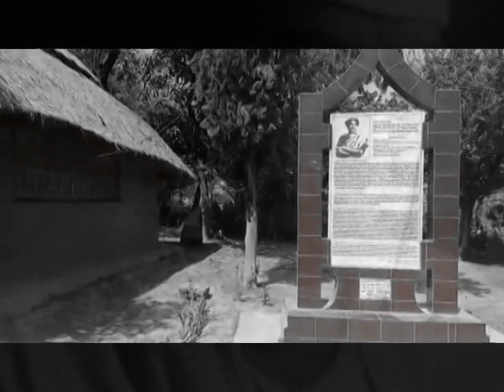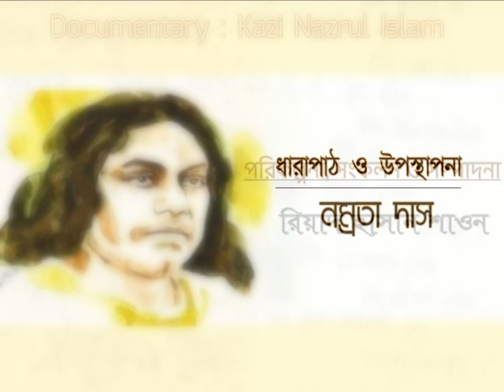কবি নজরুল ও অসাম্প্রদায়িকতা | Documentary on Kazi Nazrul Islam | Episode 01_রিয়াদ হাসান শাওন, নম্রতা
নম্রতা দাসের কণ্ঠে এবং রিয়াদ হাসান শাওনের পরিচালনায়, অসাম্প্রদায়িক কবি নজরুলের জয়ন্তী উপলক্ষে  'কবি নজরুল ও অসাম্প্রদায়িকতা' শীর্ষক ডকুমেন্টারিতে স্বাগতম!

একদল বলতেন, নজরুল মুসলমানের কবি, একদল বলছেন নজরুল হিন্দুদের কবি. প্রকৃতপক্ষে তিনি অসাম্প্রদায়িক চেতনার মূর্ত প্রতীক...

//‘হিন্দু না ওরা মুসলিম ওই জিজ্ঞাসে কোন জন?/কাণ্ডারী! ডুবছে মানুষ, সন্তান মোর মা’র।’//

অসাম্প্রদায়িক নজরুলের জন্মস্থানে ছিলো সাম্প্রদায়িকতার জয়জয়কার. এক দরিদ্র মুসলিম পরিবারে জন্মে কবি কীভাবে মনেপ্রাণে অসাম্প্রদায়িক হয়ে উঠলেন? সে আলোচনাও প্রাসঙ্গিক..

🎦 Video Description :

🔸Subject : Documentary on Kazi Nazrul Islam
🔹 Episode no : 01
◽ Topic : 'কবি নজরুল ও অসাম্প্রদায়িকতা'

⏺Vocal & Anchoring (কন্ঠ ও উপস্থাপনা) : Namrata Das (নম্রতা দাস)

🔼Courtesy : নজরুল সঙ্গীতের আদি রেকর্ডস!

💠Script (গ্রন্থনা), Edit (সম্পাদনা) & Direction - Riyed Hasan Shawon (রিয়াদ হাসান শাওন)

⏩⏩Social Media For Contact ⏪⏪

♦ Riyed Hasan Shawon 🎵

🔷 Namrata Das 🎵